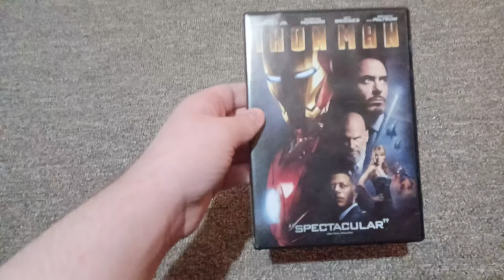Iron Man 2008 DVD Review